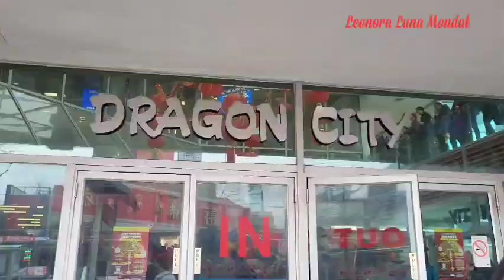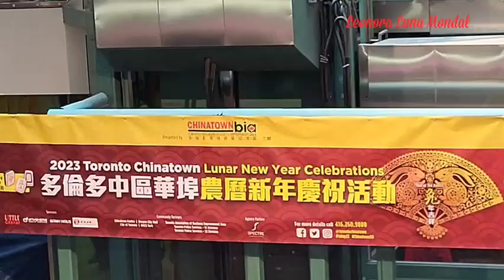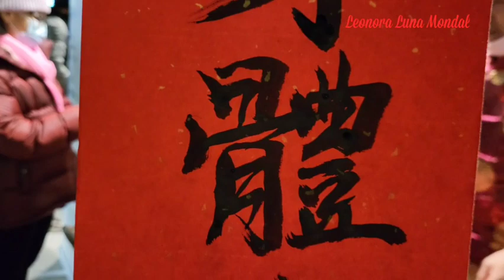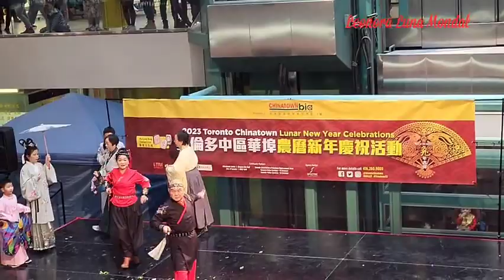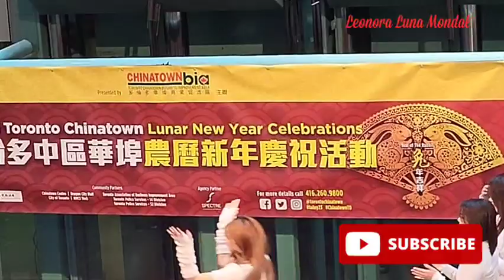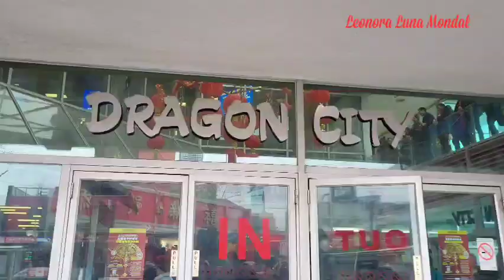Happy Lunar New Year 2023 Chinatown Toronto Canada/ Leonora Luna's Vlog 2023🇨🇦♥️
Lunar New Year 2023 marks the Year of the Rabbit, symbolizing grace, beauty, calm and peace in Chinese culture.
Toronto's Chinatown is hosting a massive festival to celebrate.
I enjoy hope you guys too.